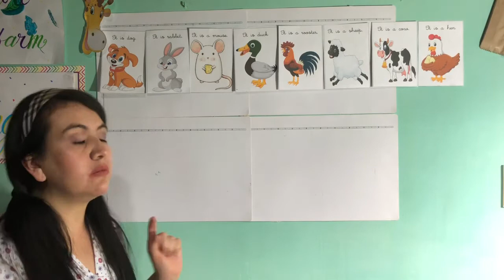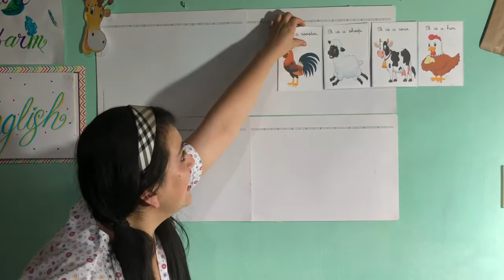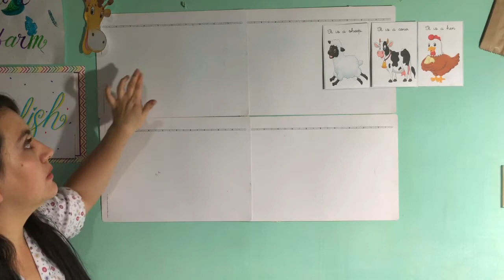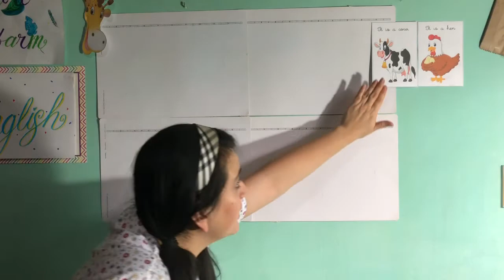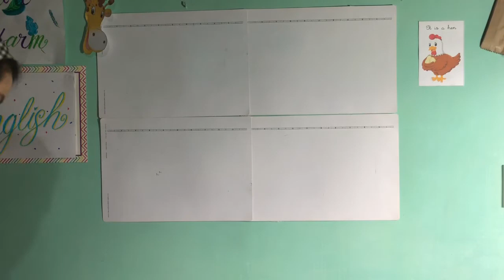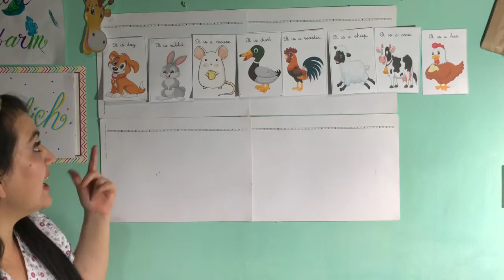Colors And Farm Animals : Transition Grade. Part 2!